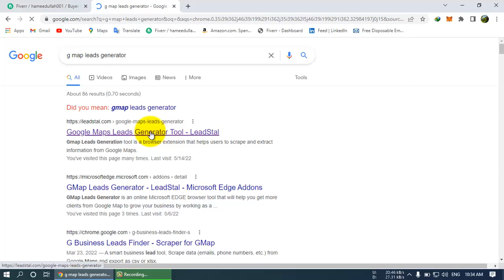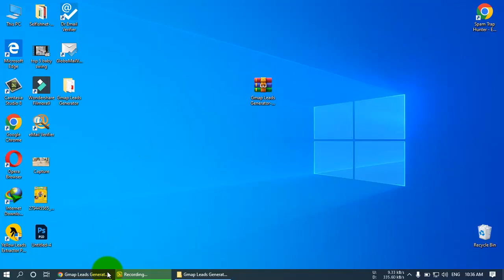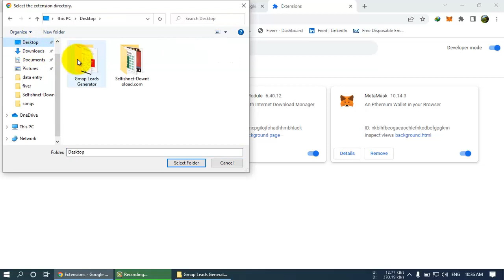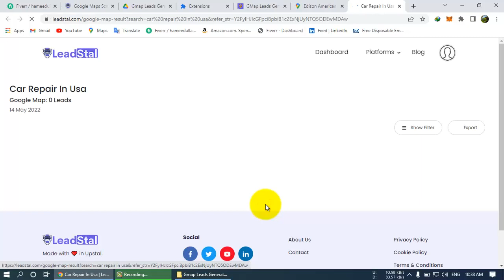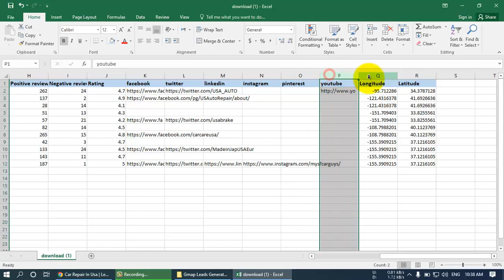How to extract EMAILs addresses from google map 2022 || GMap Leads Generator Extension (100% FREE)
How to extract EMAILs addresses from google map 2022 || extract data from google maps
How to extract EMAIL addresses from GOOGLE Maps   How to extract emails from google maps | how to extract data from google maps to excel.
Google map data scraping / Google map data extraction |  Get data from google map. Google Maps Data Scraping | google maps data extraction | how to get data from google maps
Scrape Google maps data | Extract google maps data  | get google maps data

scrape these following
Title
Website Email
Phone Number
Category
Address Reviews
Positive reviews
Negative reviews
Rating
Longitude
Latitude
scrape yellow pages with emails video